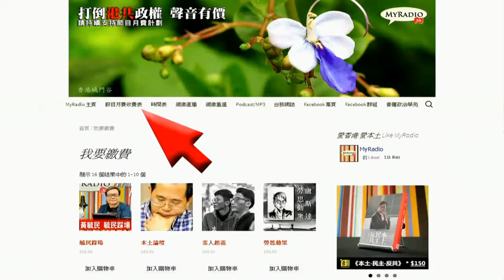天天天藍 151026 ep135 p1 of 3 僑務報告 台灣光復節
主持  神州五子